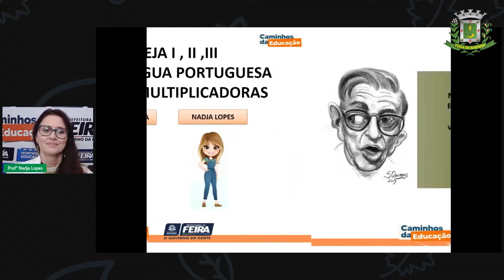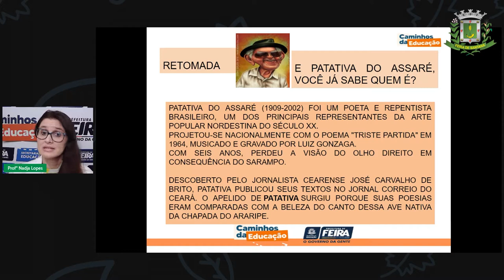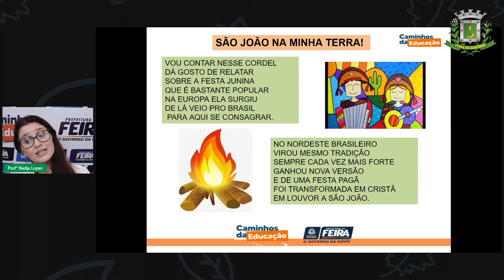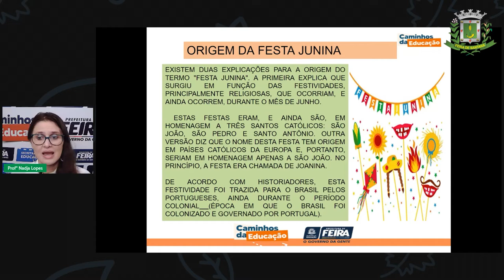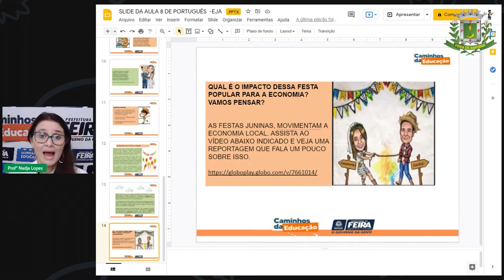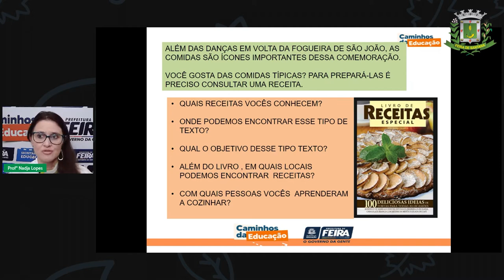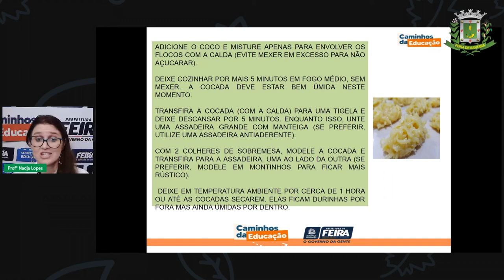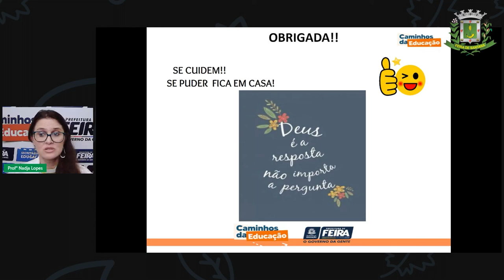Aula 8 1º SEGMENTO Profª Nadja Lopes Língua Portuguesa Texto instrucional Receita